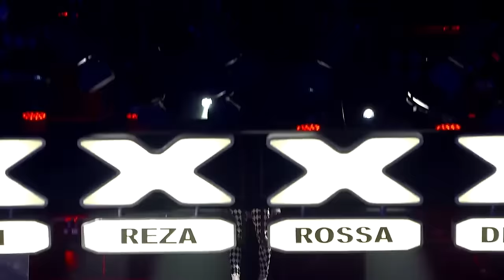MOST DISTURBING DANCERS You've EVER SEEN! The Judges Almost COULDN'T WATCH These Auditions!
Day 2 of Our Halloween Week! These Spooky Dancers Freaked Out The Judges! Featuring

& The Dancing Ghost: Georgia's Got Talent 2020